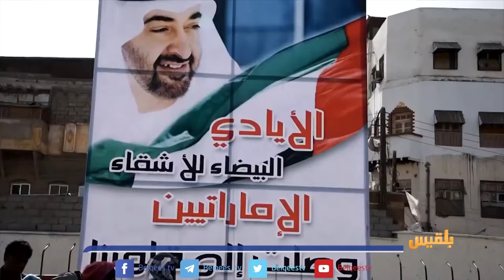الاحتجاجات المنددة بانهيار العملة.. مأزق الشرعية والتحالف | تقرير: محمد عبد المغني